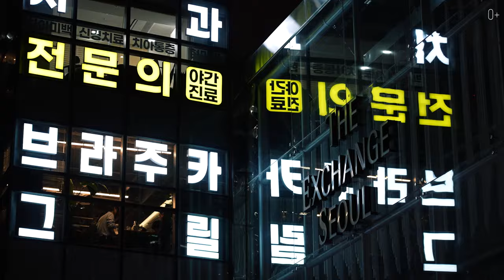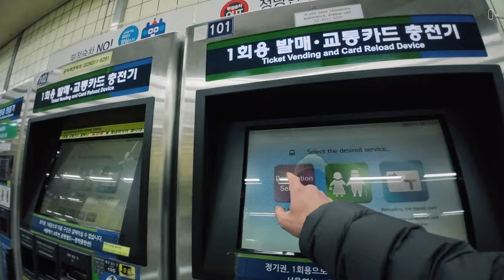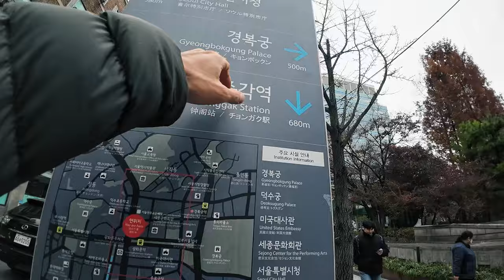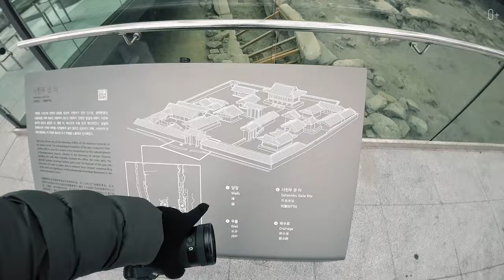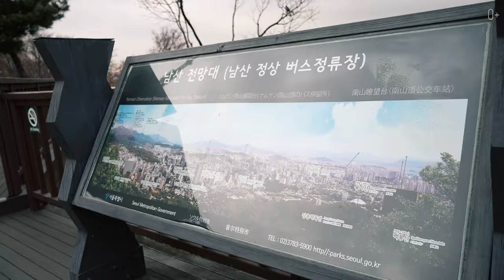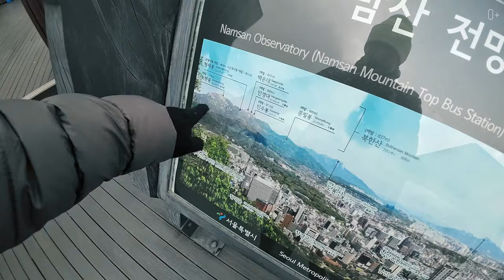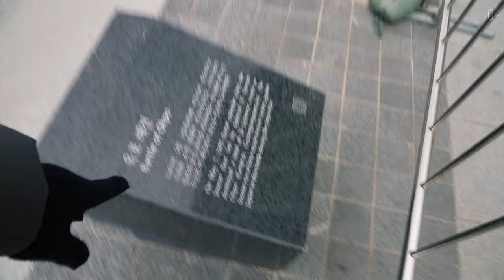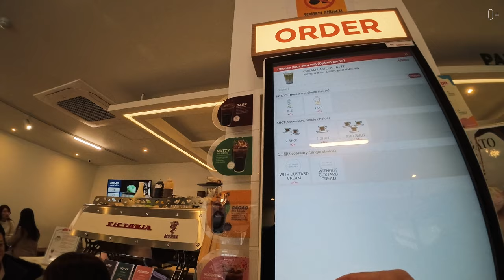Путешествие в СЕУЛ. ЧАСТЬ 1. Что посмотреть в современном городе Кореи?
Сегодня я в Республике Корея, а именно, в Сеуле. Идёт лёгкий снежок, а в кафе продают кофе со льдом. Это не единственное, что удивило меня - футуристическая станция, похожая на библиотеку, градусник - варежка и районы с разным назначением. В этом видео я проведу вас по Сеулу, покажу раскопки старого города прямо в центре столице на площади Кванхвамун, поднимусь на гору-парк Намсан, полюбуюсь открывающимся пейзажем на город. А ещё поведаю мифы и легенды о драконах. Заинтриговал? Тогда включайте видео!

Подробнее смотрите в видео:
00:00 - Вступление
00:22 - Столица Республики Кореи
01:25 - Знакомство с Сеулом
03:28 - История
05:17 - Старый город на площади Кванхвамун
06:18 - Современный Сеул
07:57 - Гора Намсан
10:04 - Дракон, как часть корейской мифологии
11:25 - Seoul Tower Plaza
12:21 - Другие районы и достопримечательности
16:38 - Торговый район - Мёндон
17:57 - Крутая станция метро
19:07 - Финансовый центр - Ёидо
20:29 - Два аэропорты
21:25 - Непонятный градусник
22:11 - Район богатых